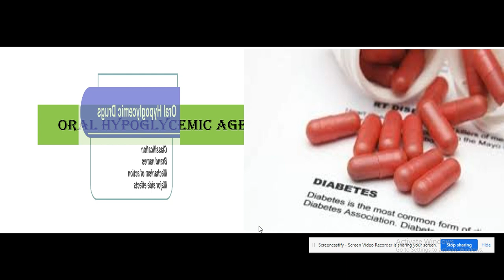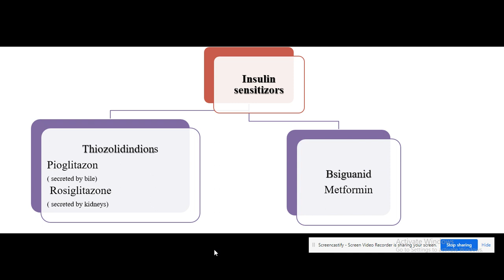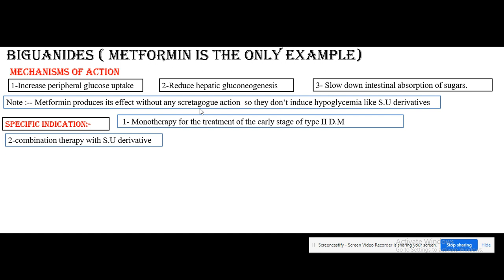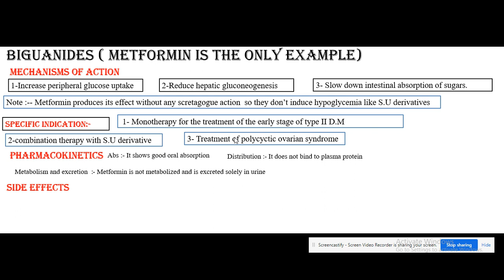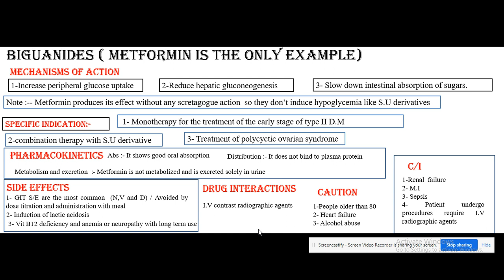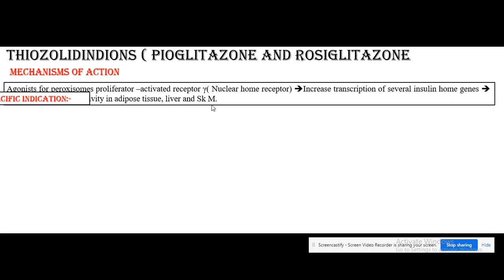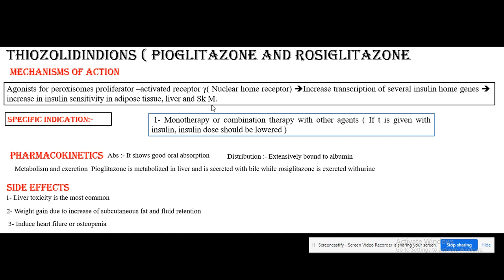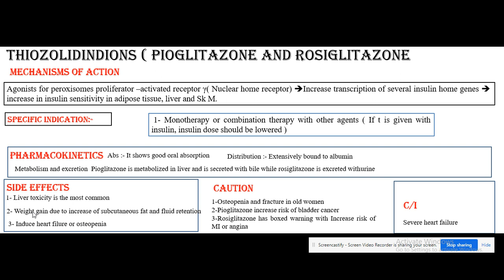Oral hypoglycemic agents ( insulin sensitizers)